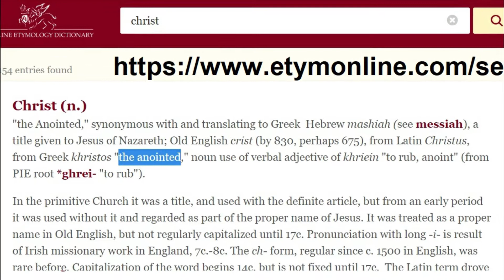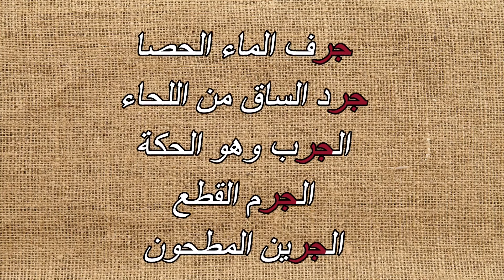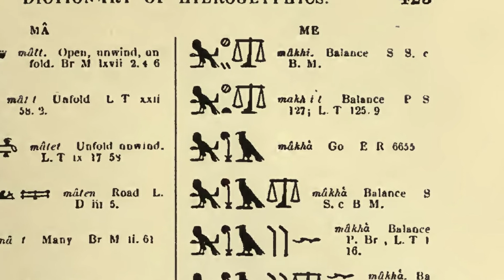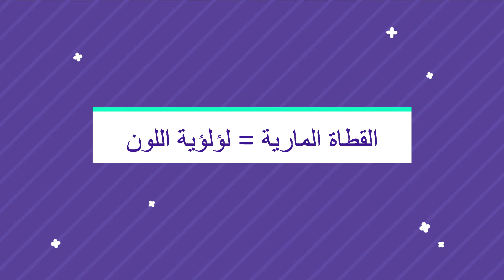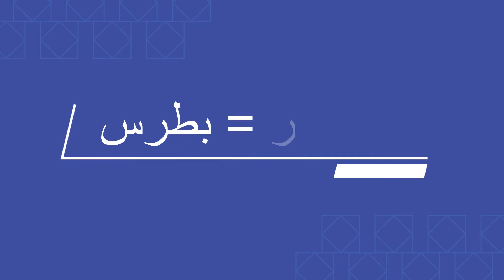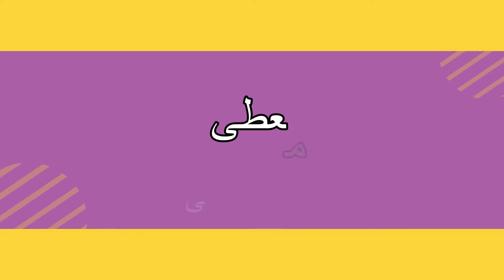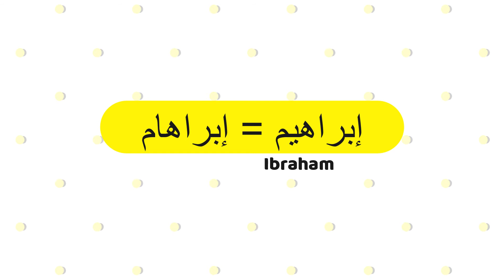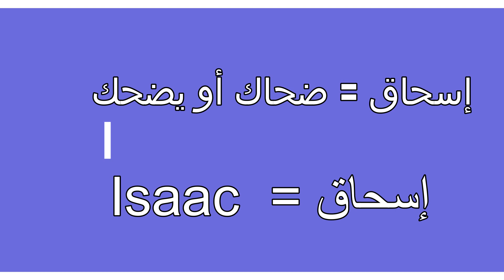أصول الأسماء والكلمات 02، أسماء أجنبية أصلها عربي، العربية أم اللغات، العربية واللاتينية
في  أصول الكلمات و الأسماء ناقشنا سوياً عروبة بعض الأسماء الأعجمية - أسماء أجنبية أصلها عربي -مثل
مارك وقلنا أن أصله أمرؤ القيس
و أصل جيم أحمس
وأصل توم تحتمس
وأصل ليو هو لؤي
كما تناولنا مجموعة من أسماء الأنبياء وتحول أسمائهم من اللغات العروبية إلى اللغات الأعجمية
وقلنا إن يحيى تحول إلى جون
ويوسف أصبح جوزيف
ويعقوب بات جاكوب، وداود أضحى ديفيد ويمكنكم الرجوع للحلقة السابقة

اللغة العربية هي الأم، وجميع اللغات تبعاً لها
وسنناقش اليوم عروبة الأسماء التالية:
كريس و كريستيان و خيرستو
وأيضاً سيمون
ومايك أو ميكي ومارية وماري و بيتر و ماتيوس وأندي أو أندرو وكذلك جونسون وصمويل

 What is the full meaning of Christian christ Jacob Peter Mary Mariah Matt Mathews Andy androw Johnson Sameul  Simon
 What does Christian literally mean Christian christ Jacob Peter Mary Mariah Matt Mathews Andy androw Johnson Sameul  Simon
What is the meaning of Christianity in the Bible Christian christ Jacob Peter Mary Mariah Matt Mathews Andy androw Johnson Sameul  Simon
What does the name Christian mean for a boy Christian christ Jacob Peter Mary Mariah Matt Mathews Andy androw Johnson Sameul  Simon
What is the meaning of Mathews Christian christ Jacob Peter Mary Mariah Matt Mathews Andy androw Johnson Sameul  Simo Mariah
How do you spell Matthew phonetically Christian christ Jacob Peter Mary Mariah Matt Mathews Andy androw Johnson Sameul  Simo